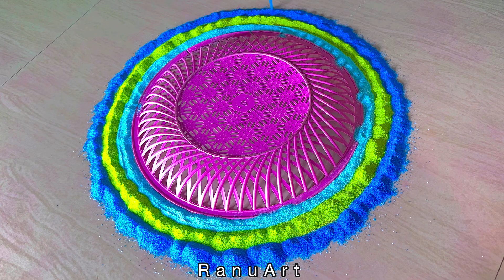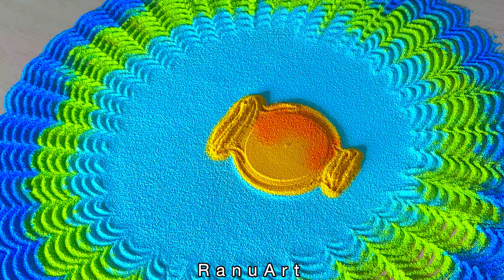घटस्थापना Simple Rangoli |नवरात्री Rangoli Designs |Navratri Rangoli designs|Rangoli colors|Ranu Art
RanuArt ❤️rangoli